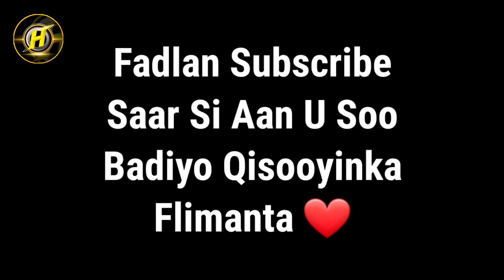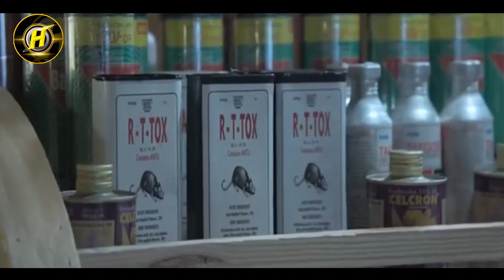Flim|| Aabihiis ayuu dilay sirdoon kii yaraa